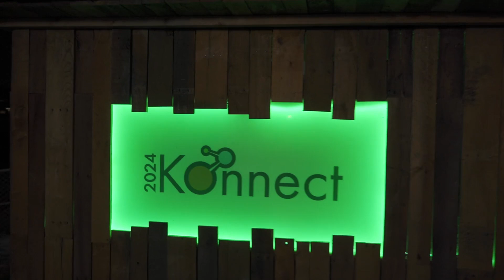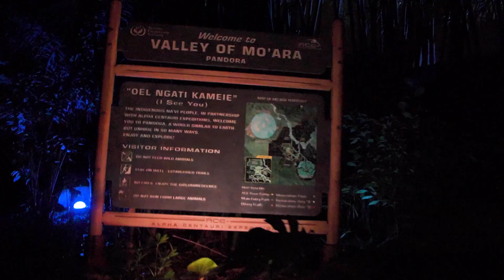Our Favorite Moments from Konnect 2024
In this video we share some of our favorite moments from Riskonnect's Konnect 2024 event, which took place in Orlando, Florida at Disney's Coronado Springs resort.

**Save the date for Riskonnect's upcoming Konnect 2025 event, which will take place in Miami, Florida at the iconic Fontainebleau from October 13 - 15!**